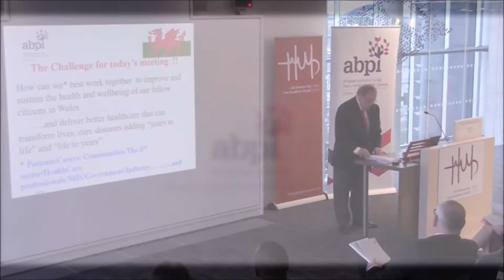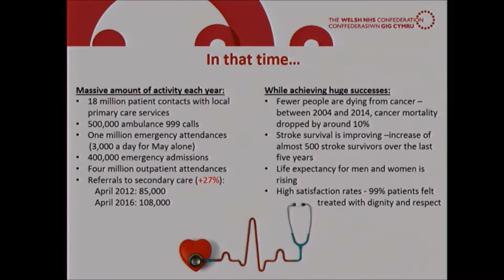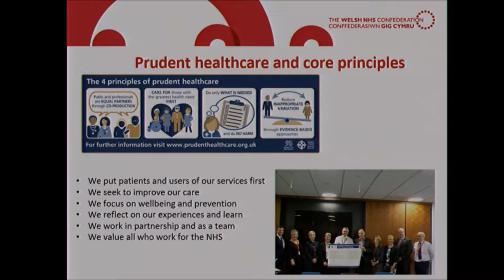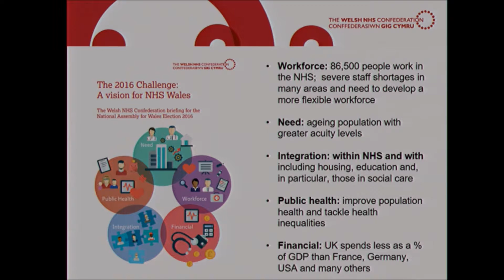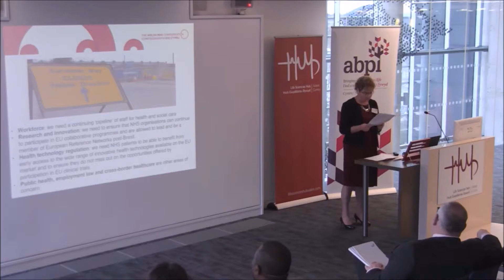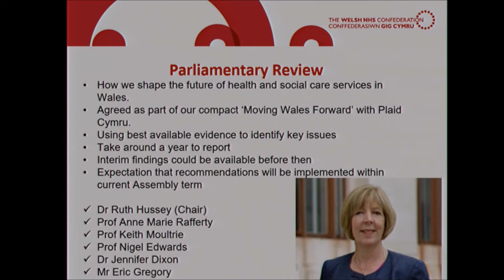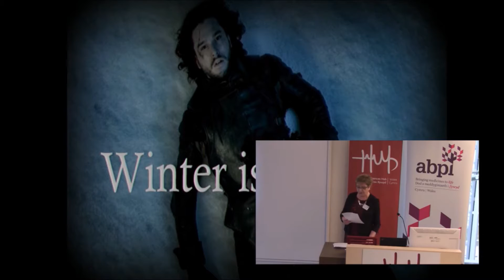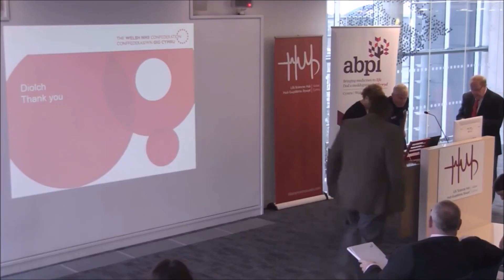Jane Green at ABPI Cymru Wales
Jane Green from the Welsh NHS Confederation presents an overview of the joint working projects they are seeing in the region, the positive outcomes that are delivered to patients through collaborative projects, and gives an outline the implications of the current fiscal landscape, in the wake of the Autumn Statement.

The theme of this year’s conference was ‘Together stronger – Joint working in Wales’ to celebrate the collaborative projects across Wales and the UK which are bringing better health outcomes to patients with partners in industry, academia and healthcare.

View our Twitter Moment via @ABPI_UK for pictures and comments from the day